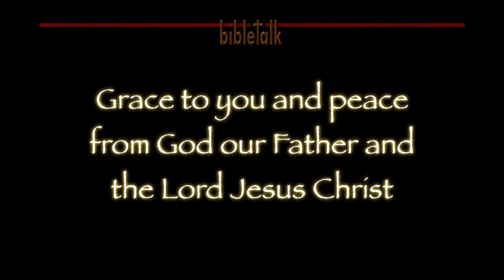It Is Your Choice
Like with a radio, you have the choice of tuning in what you will listen to; in this case, the Word or the world. The choice you make will determine the quality and the destination of your life.